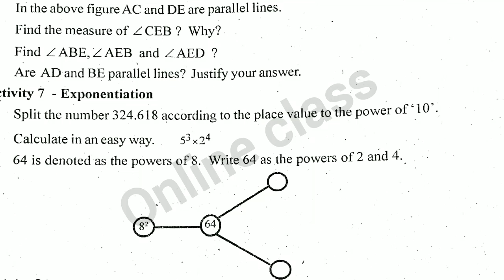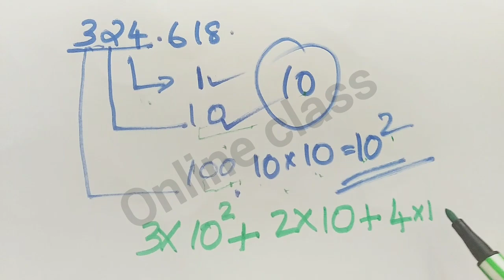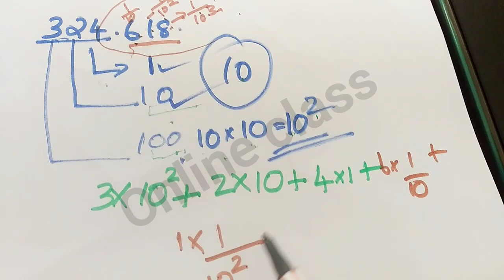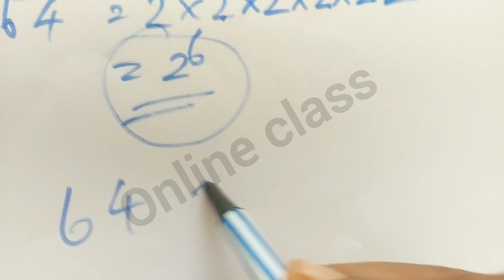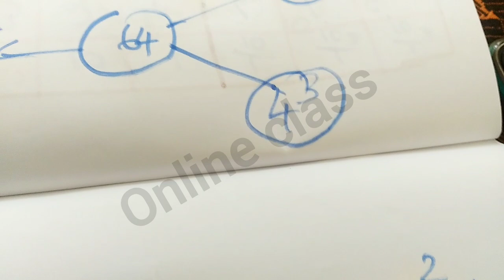Class 7 maths first Term exam question paper Class7 onam exam question paper